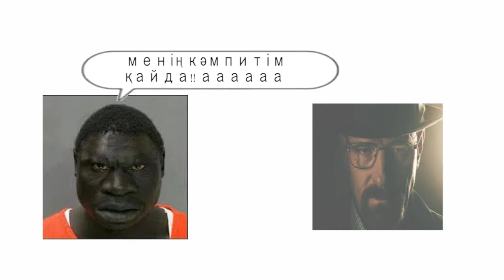angry man vs turi ip ip ip (epic debate)